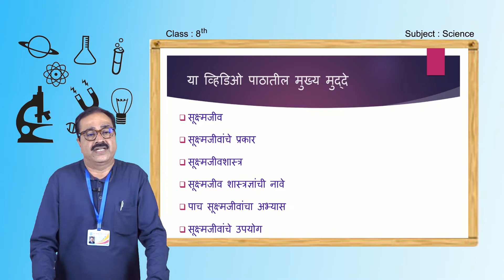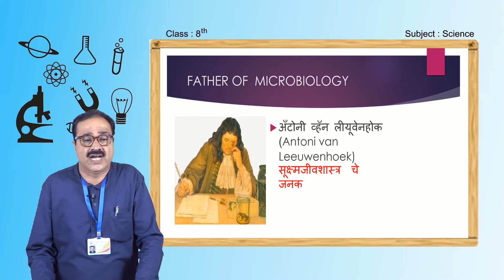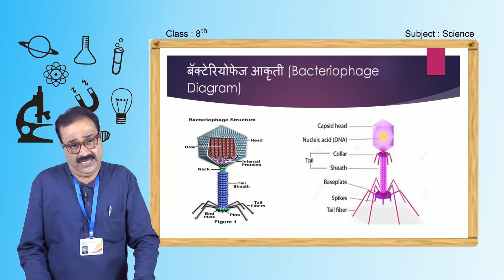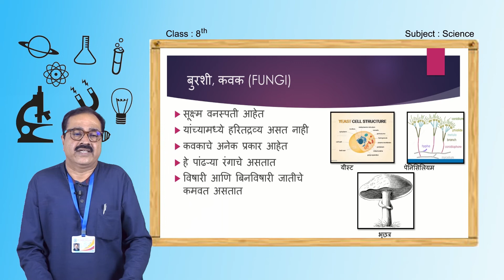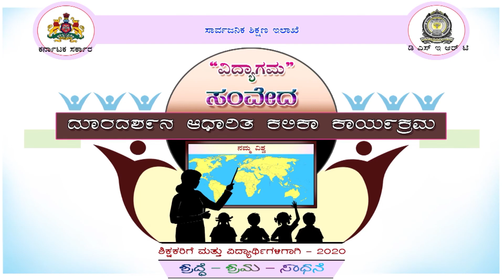Samveda E Class Marathi Medium 8th Science (03 of 33)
सूक्ष्मजीव- मित्र आणि शत्रू .
SHRI SURESH JOSHI
B. K. MODEL HIGH SCHOOL ,
BELAGAVI.